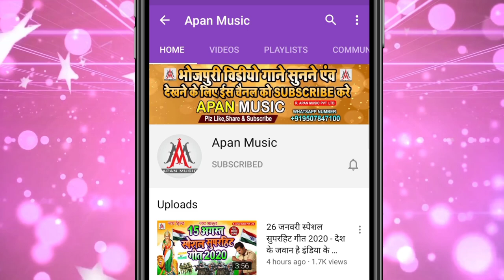Muskanwa Rahiye Trending Me Pujwa Rahiye Pending Me || Sujit Sagar || मुस्कानवा रही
►Song : Muskanwa Rahiye Trending Me Pujwa Rahiye Pending Me
►Singer : Sujit Sagar
►Lyrics :  Ashok Ashiq